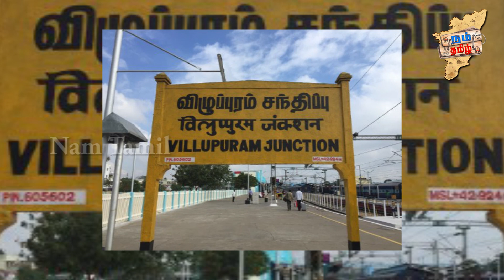மனநோயாளிகளை கூட விட்டுவைக்கமாடீங்கடா